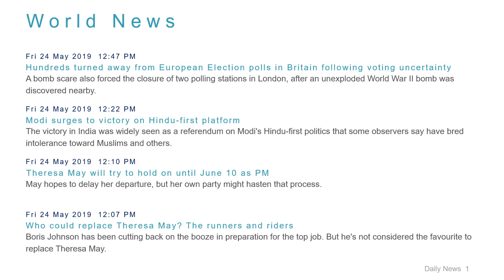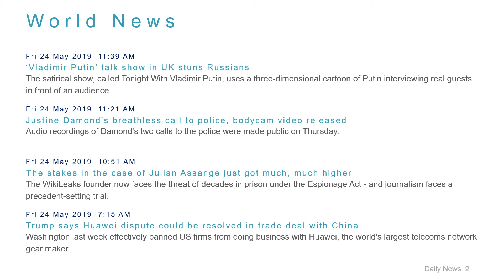World News Headlines for 24 May 2019 - 1 PM Edition